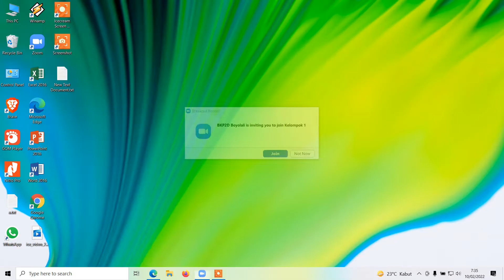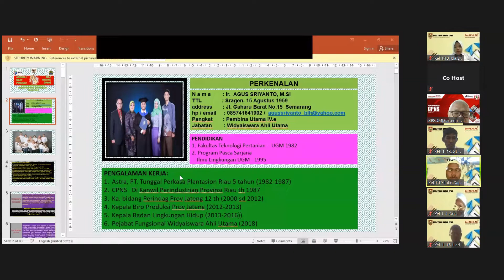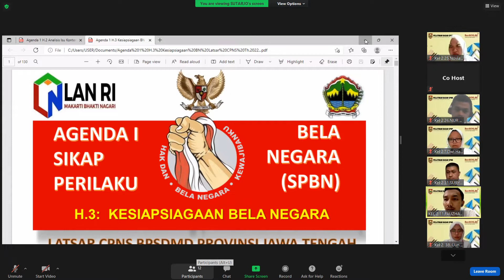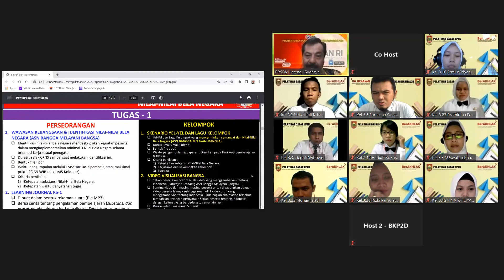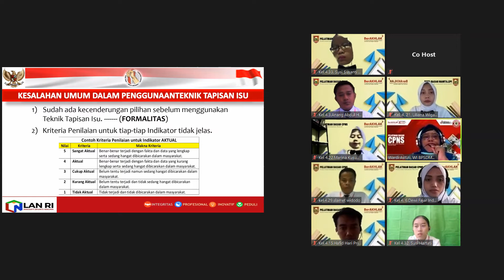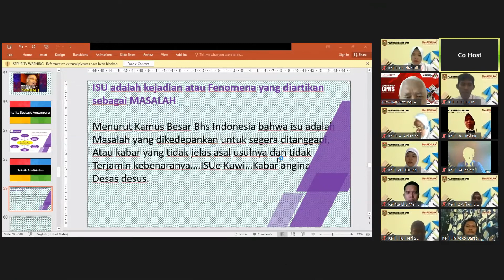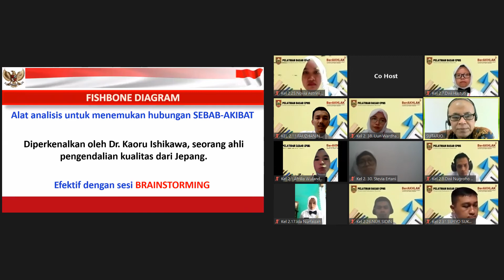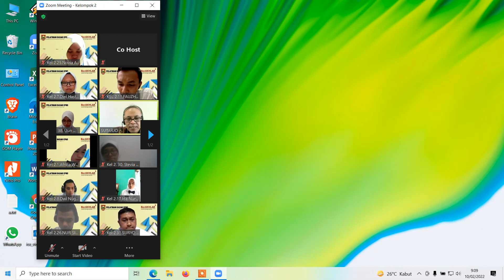16 - Distance Learning "Agenda 1 - Sikap Perilaku Bela Negara" Part 1